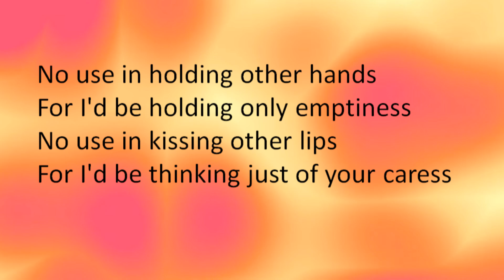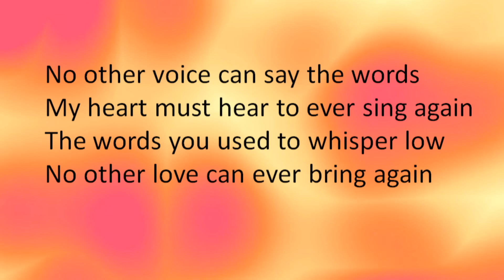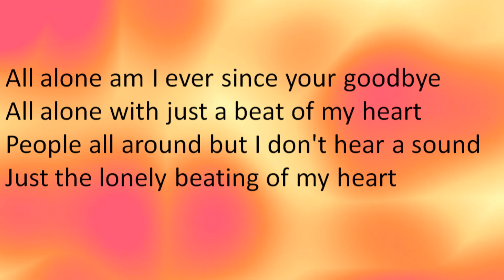Brenda Lee All Alone Am I